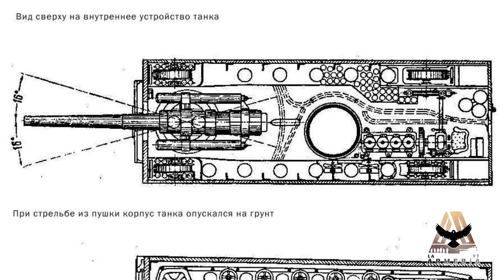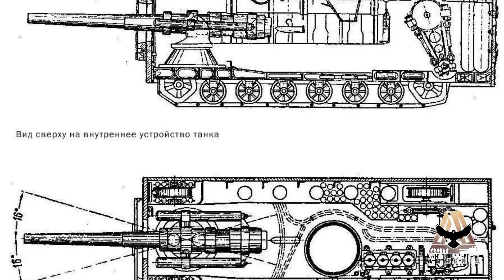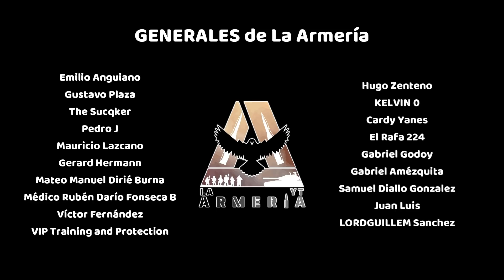¿Cuál fue el Primer Tanque de cada Tipo?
¡Puedes conseguir World Of Tanks aquí! y usar el código TANKMANIA para conseguir estos regalos
- 7 Días de Cuenta Premium
- 250.000 Créditos
- Tanque de Guerra T5 Excélsior
- 10 Batallas con tanque T6 Tiger 131, tanque T6 Cromwell B y tanque T6 T34-85M

Los tanques de guerra son algunos de los más poderosos vehículos de combate sobre el planeta, pero como posiblemente ya lo sepas, no todos ellos son iguales unos entre otros. A lo largo de la historia, han existido tanques ligeros, medios, pesados, súper pesados, de combate principal y de tipo cazacarros, y aunque las diferencias entre todos ellos ya las conocimos en un vídeo anterior, ¿sabes cuál fue el primer tanque de cada tipo?